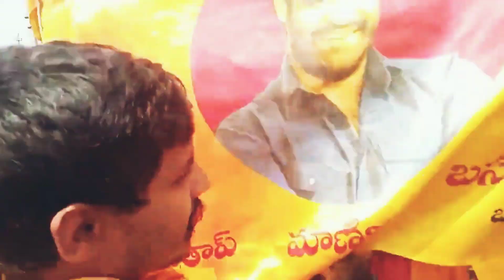ఎన్టీఆర్ క్రేజ్ చూస్తే మతిపోవాల్సిందే🔥|| Ntr Fans At Brahmastra Pre Release Event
Ntr fans hangama at Brahmastra Pre release event